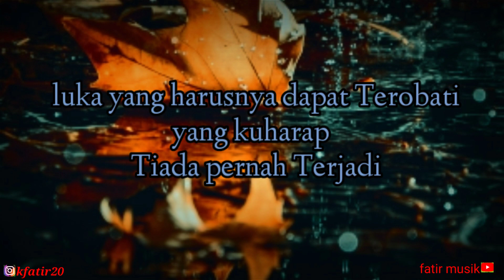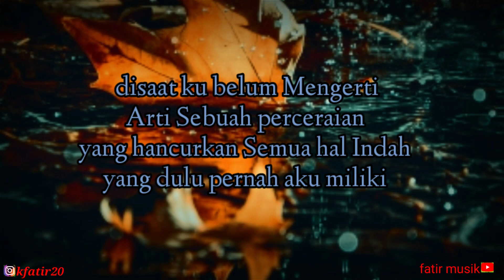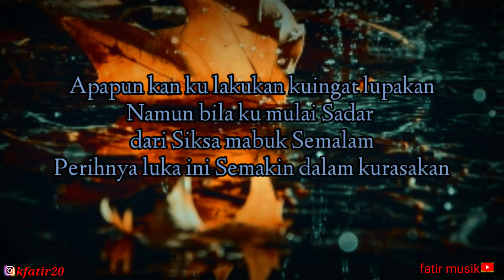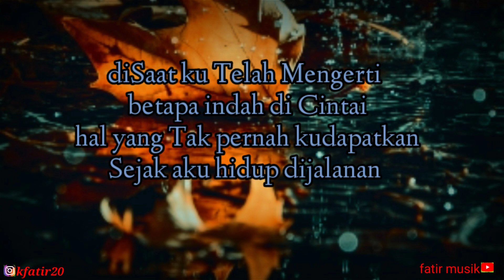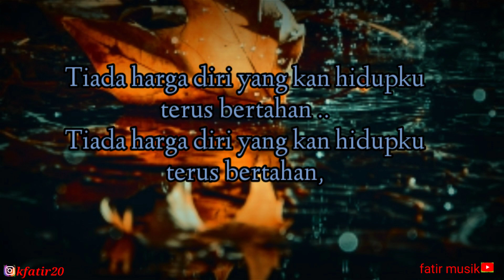Last childs - diary depresiku [lirik